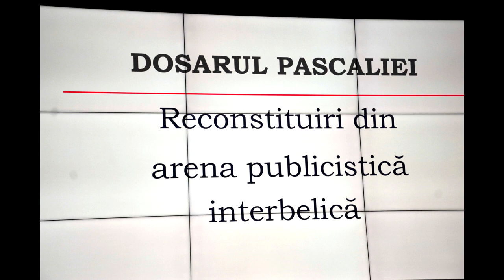(06) Conf.univ.dr. Carmen Ciornea: Conferința Națională Controversa Pascaliei în România interbelică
Pe 31 mai 2023, de la ora 13:00, a avut loc conferința națională "Controversa Pascaliei în România interbelică", la Universitatea Ovidius din Constanța în Sala Senatului din campusul universitar – Corp A (Aleea Universității, nr. 1).

Organizatori: Facultatea de Teologie din cadrul Universității Ovidius din Constanța (UOC), în parteneriat cu Arhiepiscopia Tomisului din Constanța.

„Conferința națională propune o evaluare onestă a problematicii pascaliei, fără derapajul în emoțional și superficial, prin examinarea articolelor redactate în presa anilor 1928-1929 în România interbelică. Exercițiul de memorie privind controversa de proporții asupra pascaliei din acea perioadă a României Mari este necesar și util pentru a nu repeta greșelile trecutului. Pascalia este o hotărâre a Bisericii adoptată la Sinodul I Ecumenic de la Niceea (325 d.Hr.) cu scopul serbării unitare a evenimentului Învierii Mântuitorului Hristos în toată lumea creștină. Ea nu s-a dorit a fi un factor de unire exterioară cu creștini de alte confesiuni și nici nu face abstracție de data variabilă a Paștelui iudaic care a precedat-o cronologic pe cea a Paștelui creștin și care înglobează alte semnificații”, precizează conf. univ. dr. Carmen Ciornea, organizatorul evenimentului.

Organizatori: Conf.univ.dr. Carmen Ciornea și Lect.univ.dr. Ionuț Chircalan.

Moderator: Conf.univ.dr. Carmen Ciornea

Au conferențiat: Pr.Prof.Univ.Dr. Bogdan Moise, Conf.univ.dr. Carmen Ciornea, Lect.Univ.Dr. Ionuț Butoi.

Cu participarea: Î.P.S. Prof.Univ.Dr. Teodosie Petrescu, Arhiepiscopul Tomisului.